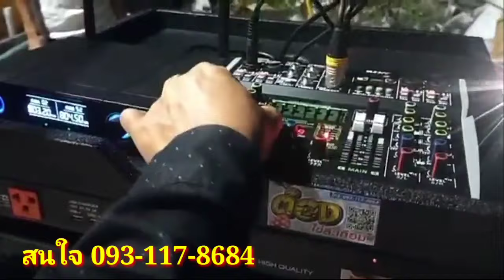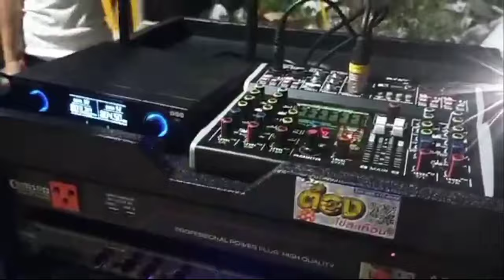ราคาเริ่มต้น14900-‼️เร่งจัดส่งให้ทันก่อนสงกรานต์ เครื่องเสียงกลางแจ้ง เบส15"กลาง12"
เร่งจัดส่งสินค้าให้กับลูกค้า เครื่องเสียงกลางแจ้ง ชุดมาตรฐาน14900-